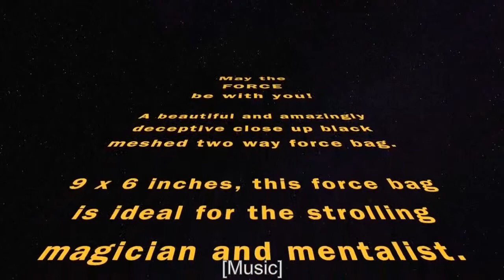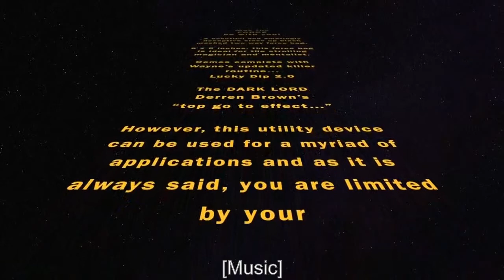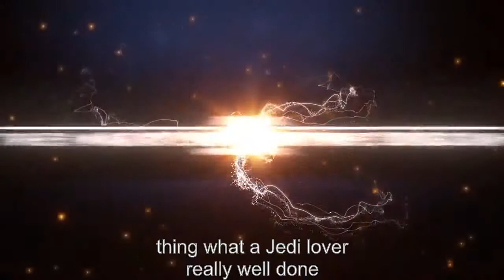THE FORCE by Wayne Dobson and Alan Wong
Möge die Force mit Ihnen sein! - Wayne Dobson.